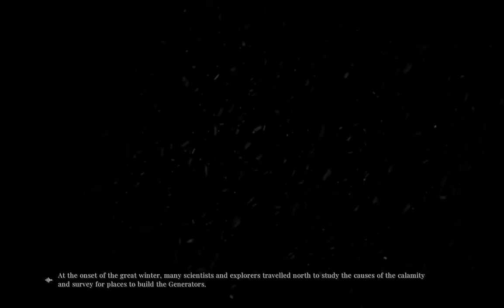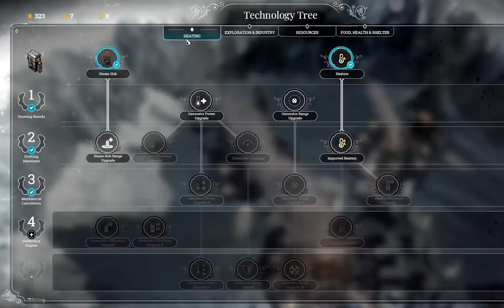Kolus Magpie Does Cold Things (Frostpunk)